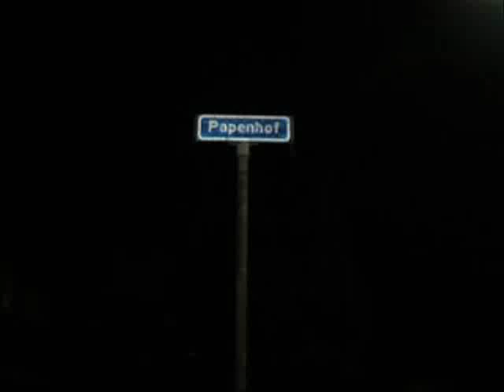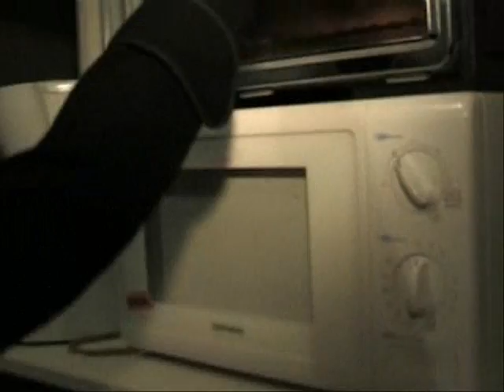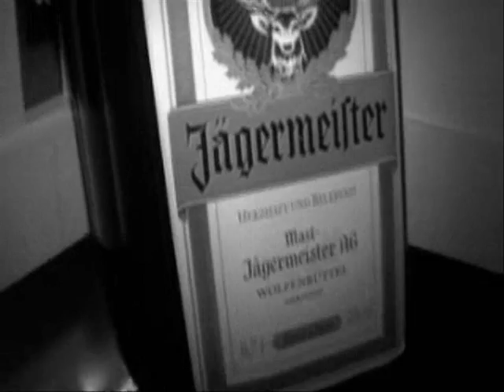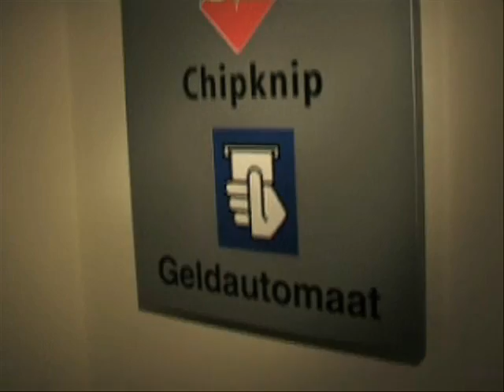Gutje Gutje Hoe Gastvrij Is Jouw Hutje - Aflevering 1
Aflevering 1 van Gutje Gutje, Hoe Gastvrij Is Jouw Hutje?

Kijk ook aflevering 2!